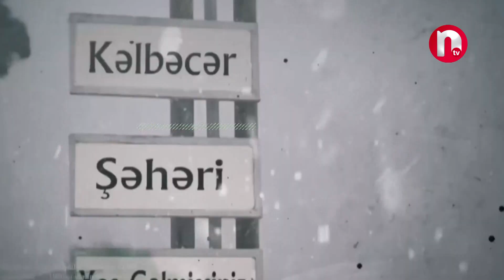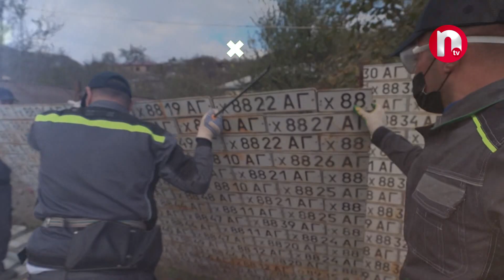Kəlbəcər, sən azadsan!